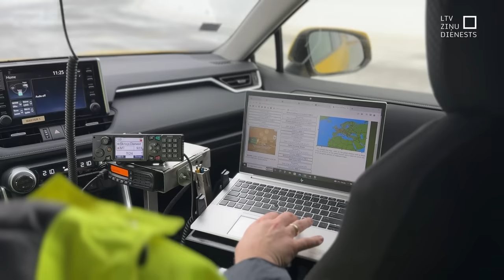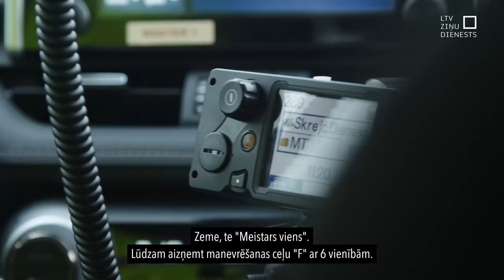"Aculiecinieks" - Lidostas "Rīga" ledus vīri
Dažkārt tā ir cīņa ar laika apstākļiem, dažkārt cīņa pašam ar sevi, bet beigu beigās svarīgākais ir nodrošināt lidostas “Rīga” darbu teju jebkuros laika apstākļos. Lidlauks sadalīts zonās – viena komanda tīra stāvvietas, bet cita – manevrēšanas ceļus un pašu galveno – skrejceļu. Vairāk nekā trīs kilometru garā skrejceļa attīrīšanai tiek dotas vien pāris minūtes, bet pieredzējušajiem sniega tīrītājiem ar to pilnīgi pietiek.